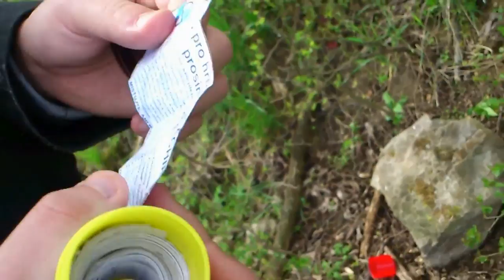VLOG | Odpolední hledání kešek.